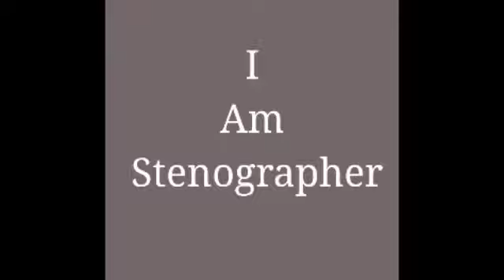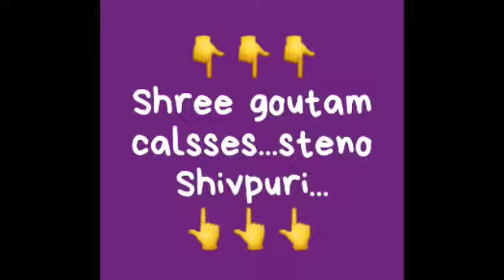100wpm Speed Dictation For Deepak Prakashan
अगर आपको किसी भी तरह की कोई भी दिक्कत होती है, तो आप नीचे Comment करके बात सकते हैं ।

Daily Updates New Directions👈👈
Hindi Dictations
Any Speed Dictation
Shorthand Dictations